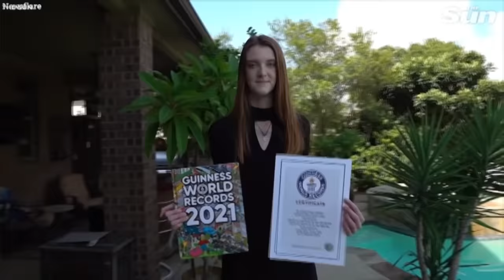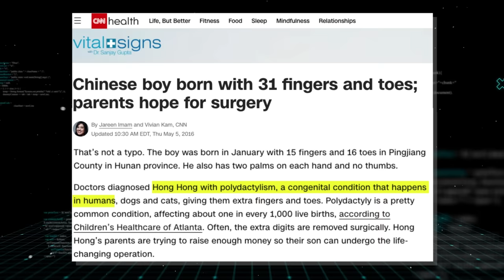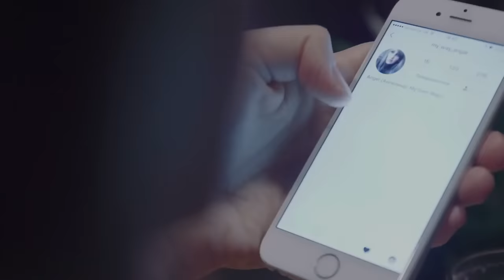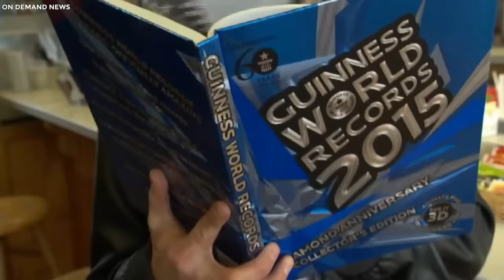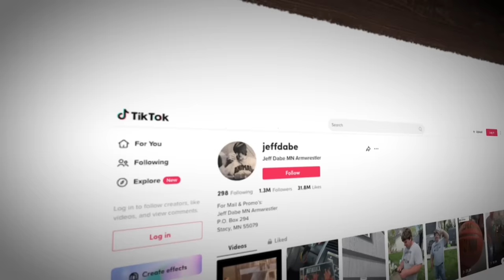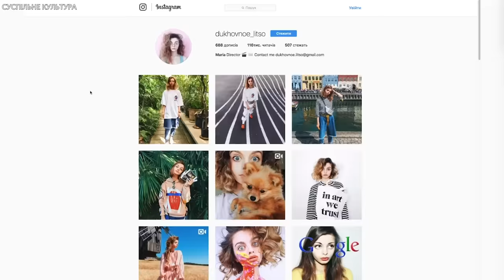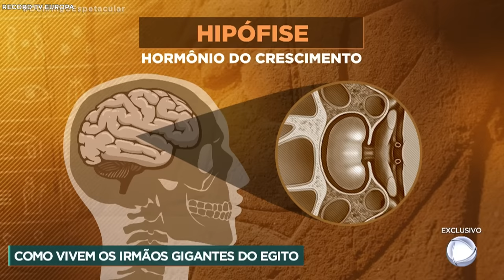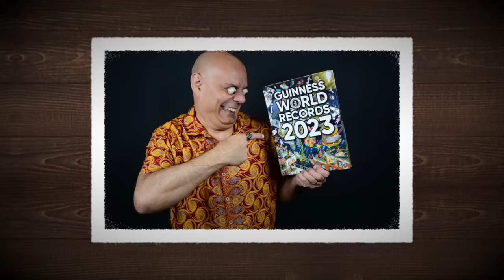20 People With Bigger Body Parts Than Normal